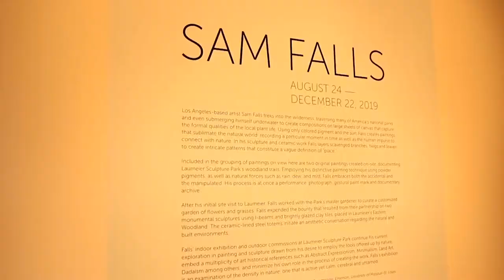Highlights: Laumeier's The "Big Dinner: A Forest Feast"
Highlights From Laumeier Sculpture Park's the "Big Dinner: A Forest Feast."  Guests enjoyed a seated harvest dinner, live entertainment and
an unforgettable evening under the stars. The full photo gallery is on gazellemagazine.com.